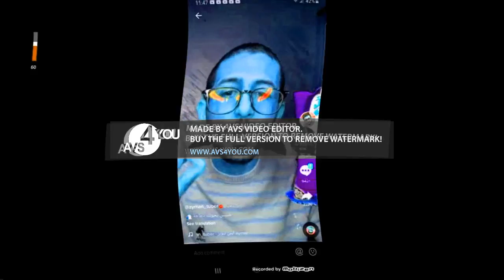(NEW EFFECT) Chicken Chips Ayman Tuber In G-Major 10^80924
How to make:

Video: Wiggle Major 4

Pitches:
0
+12
+19
+27
+32
+37
+43
+46
+55
+67
+83
+1M
+5M
+3CT
+999CT

M Stands For: Million
CT Stands For: Centillion